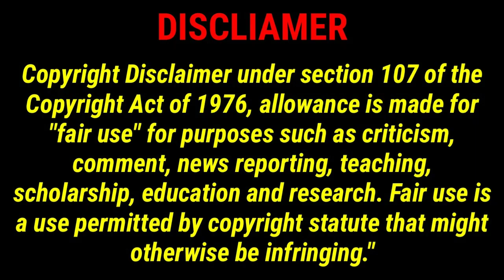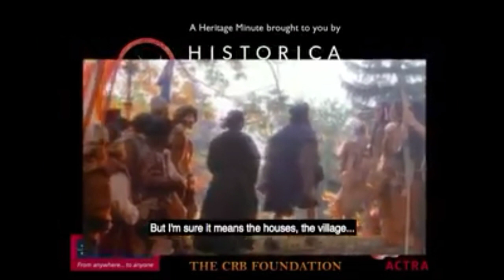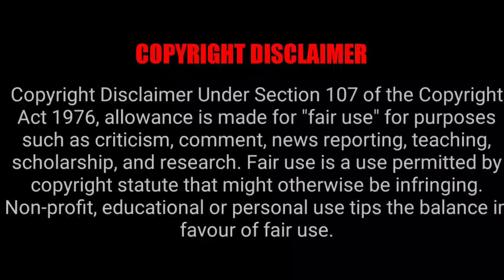Thanksgiving (2023) Trailer Reaction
Today P-Rich will be reacting to the 2023  Thanksgiving trailer  Directed by Eli Roth horr slasher film coming out in November.

Clips used From:

Thanksgiving Trailer
Scary Movie 2
Heritage Monuments
Thanksgiving Trailer from Grindhouse: Planet Terror/Deathproof